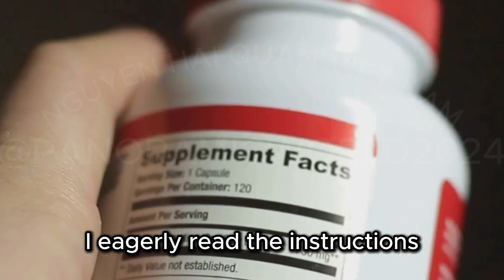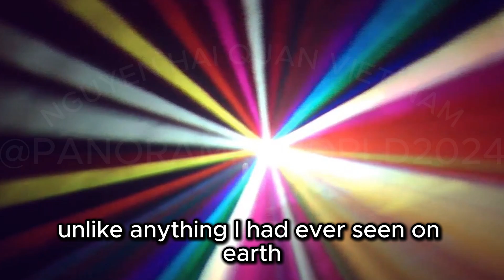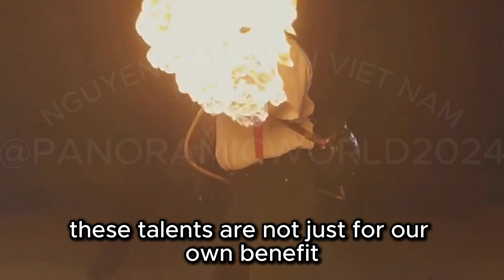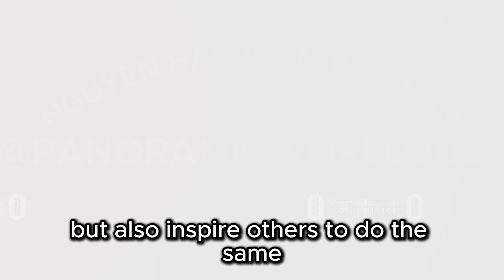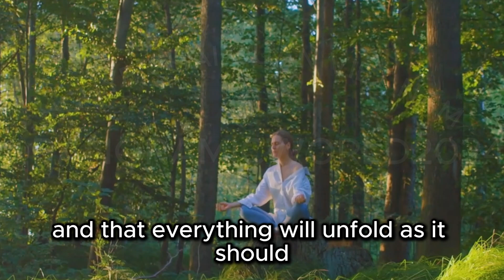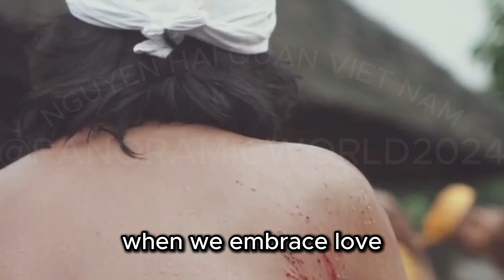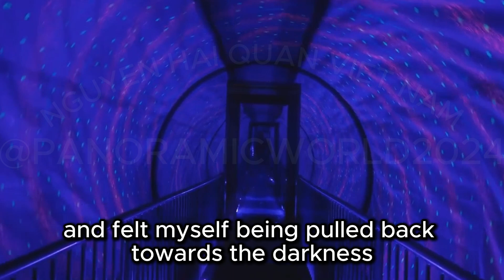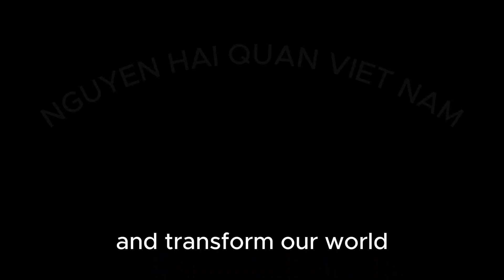I dropped dead and went to heaven after taking weight-loss supplement And why I wish I could go back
Join me on an extraordinary journey of transformation and revelation in our latest video! 🌟 Witness my struggle with weight loss and the intense, debilitating pain that led to a near-death experience. As I navigate through confusion and panic, a tiny point of light reveals vibrant colors and a being of pure energy, offering love and wisdom from a heavenly dimension. Discover the profound lessons I learned about authenticity, purpose, and the power of love. This life-changing experience has reshaped my perspective, inspiring me to embrace life with renewed passion and gratitude. Don't miss this powerful story of hope and transformation.

1. Ring Wired Doorbell Pro (Video Doorbell Pro 2) – Best-in-class with cutting-edge features (existing doorbell wiring required)
2. Creative Pebble Pro (Dark Green) Minimalist 2.0 USB-C Computer Speakers with Bluetooth 5.3 and Customizable RGB Lighting, Clear Dialog and BassFlex Tech, USB Audio, Headset Port, for PC and Mac
3. Apple iPad Mini (6th Generation): with A15 Bionic chip, 8.3-inch Liquid Retina Display, 64GB, Wi-Fi 6, 12MP front/12MP Back Camera, Touch ID, All-Day Battery Life – Space Gray
4. Breville the Barista Touch Espresso Machine with Grinder & Auto Milk Frother, Espresso Maker with Touchscreen & Seconds Heat Up, Cappuccino & Latte Machine for Home, BES880DBL Damson Blue
5. Cetaphil Baby Body Wash, Soothing Wash, Creamy & Gentle for Sensitive Dry Skin, Made with Colloidal Oatmeal and Niacinamide, Fragrance Free, Hypoallergenic, 5oz
6. Fresh Fresh rose deep hydration face cream - normal to dry skin types, clear , 1.6 Ounce
7. Roku Smart Light Bulbs (Color, 1-Pack) - Dimmable A19 Color Lightbulbs with Adjustable Brightness & Temperature - WiFi Smart Bulbs Works Voice, Alexa & Google Assistant - Smart Home Products
8. KitchenAid Ribbed Soft Silicone Oven Mitt Set, 7"x13", Milkshake 2 Count
9. Introducing Ring Pan-Tilt Indoor Cam | See all around with 360° pan coverage, HD video, plus Two-Way Talk (2024 release) | White
10. Chef’sChoice 1520 Professional Electric Knife Sharpener for 20- and 15-Degree Straight-Edge and Serrated Knives, 3 Stage, White
11. Ring Rechargeable Quick Release Battery Pack
12. Clean Skin Club Clean Towels XL™, 100% USDA Biobased Face Towel, Disposable Face Towelette, Makeup Remover Dry Wipes, Ultra Soft, 50 Ct, 1 Pack